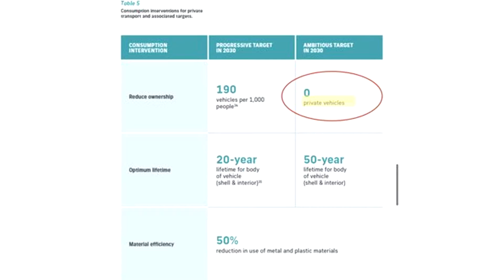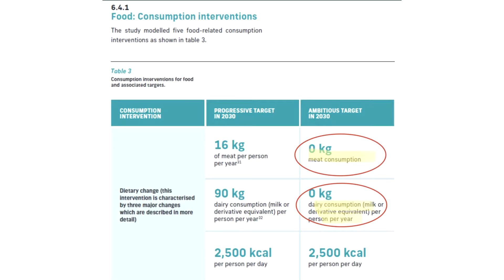LTNs and NET ZERO 2030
LTNs and NET ZERO 2030: you know about the zero private car plan, and maybe the zero meat and dairy plan but did you know the madness extends to the maximum purchasing of 3 items of clothing per year?

CREDIT ROLL
WEBSITES